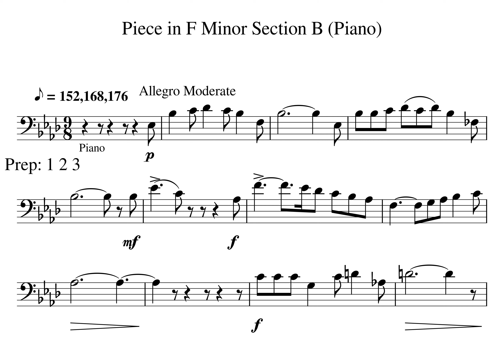Piece in F minor Section B Play Along Piano Tempo 152 168 176